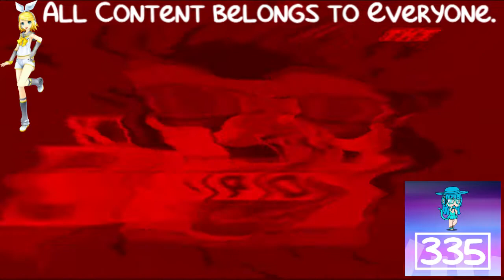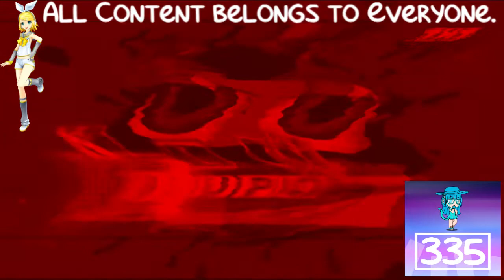(REQUESTED) Russian Klasky Csupo Logo History in G Major 3